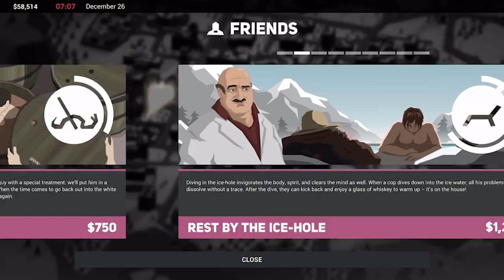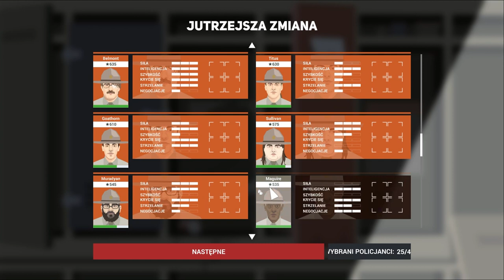Zagrajmy w This is The Police 2 odc 18 - Koniec Krawacików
W tym odcinku atakujemy obóz Krawacików, a Jack awansuje.